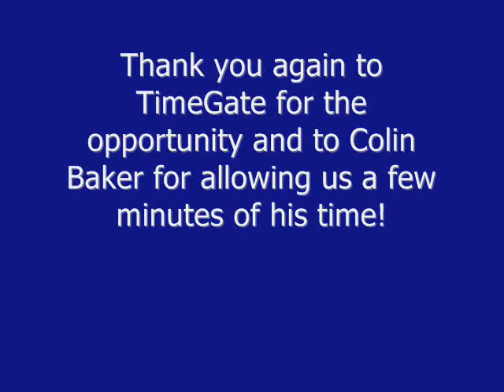Colin Baker Interview - TimeGate 2013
Lil had the opportunity to speak for a few minutes with the 6th Doctor! Thanks so much to TimeGate for allowing us to speak with him and to Colin Baker for taking some time out of his busy schedule to talk to us.

Like 'The Girls Who Waited' on Facebook for news and updates: Facebook.com/TheGirlsWhoWaited